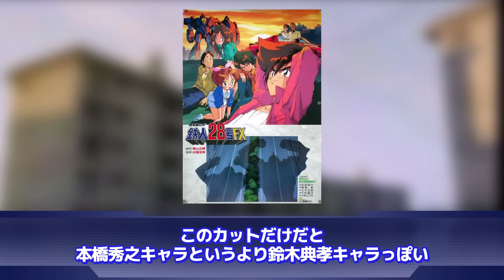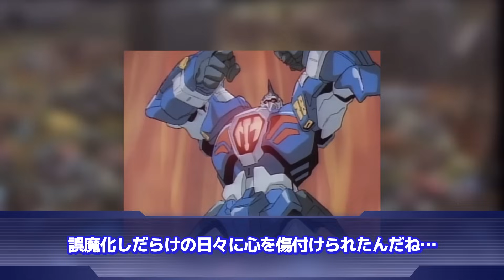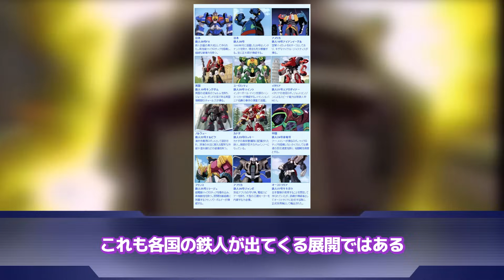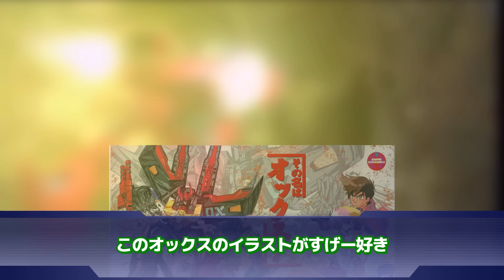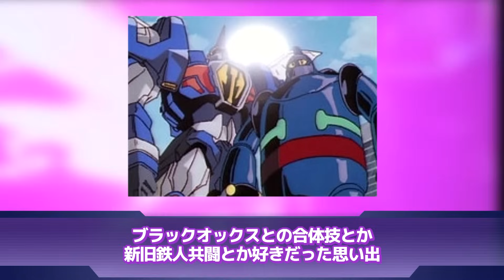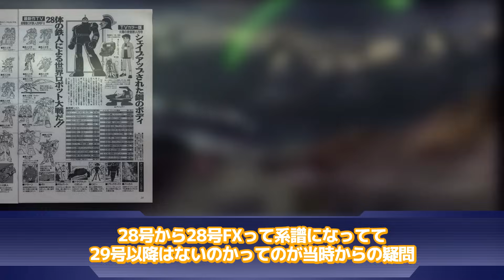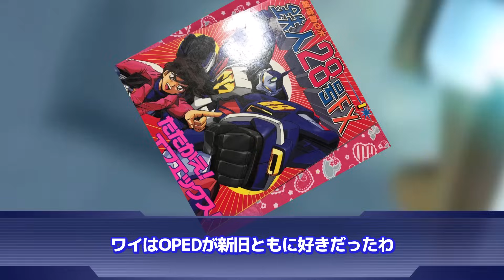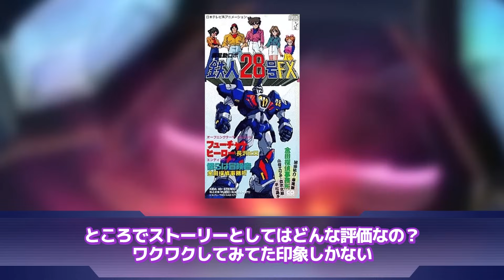【超電動ロボ 鉄人28号FX】「初代鉄人28号がプリントされた強烈な下着を堂々と見せつけてしまうｗｗｗ」に対するネットの反応集｜金田正人｜光瀬双葉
▋ロボレポ